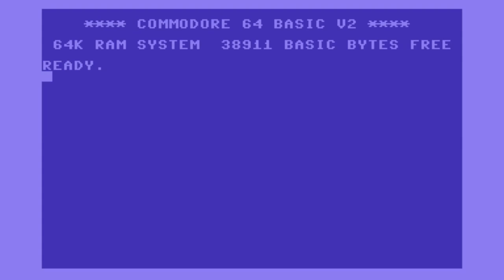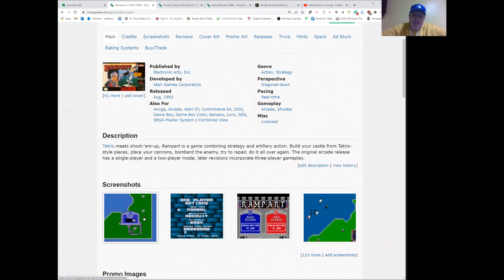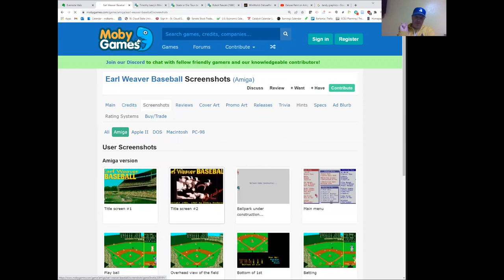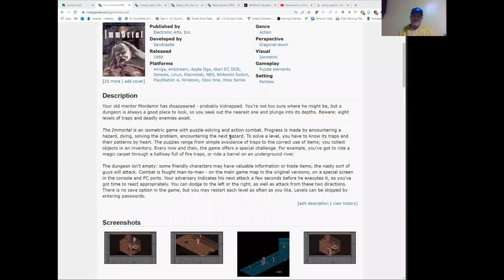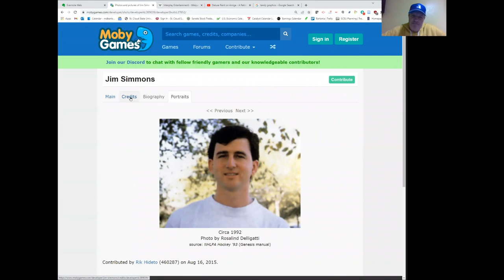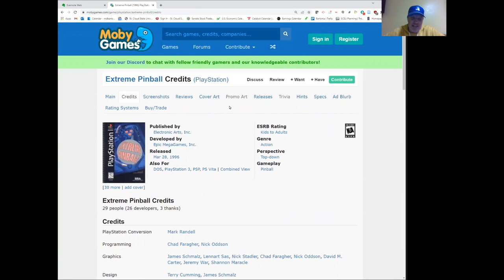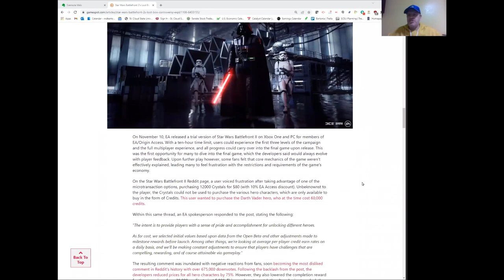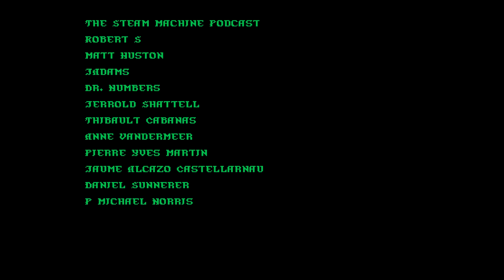Matt Chat 488: Coach Happy Keller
This episode features an interview with Coach Happy Keller, EA sports pioneer and all-round groovy dude. If you like Madden, PGA Tour Golf, Bill Walsh College Football, etc., you can't miss this. Even if you're not into sports titles, though, there's plenty of great content and insights here. Don't miss it!

Did you like this chat with one of the game industry's greats? How'd you like to be part of the team that makes these videos happen? Just go to this link and become an official member of the Matt Chat team. One buck is all I ask! Plus, you get awesome Discord!

News Links
Fallout Style CRPG